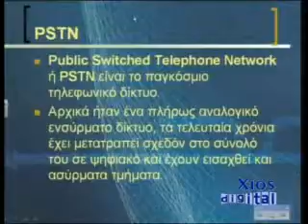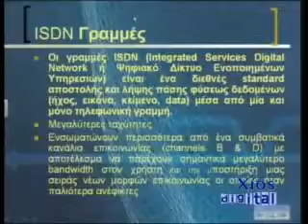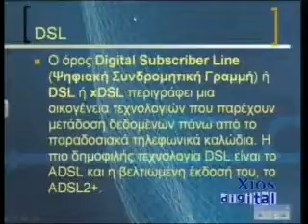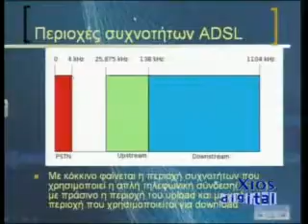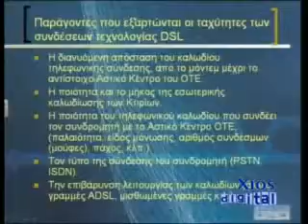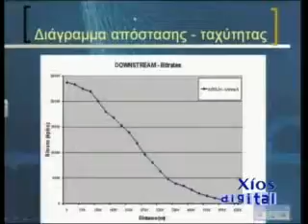xios_digital_tropoi_sindesis_271110_a.flv